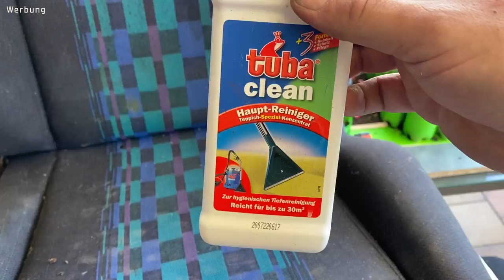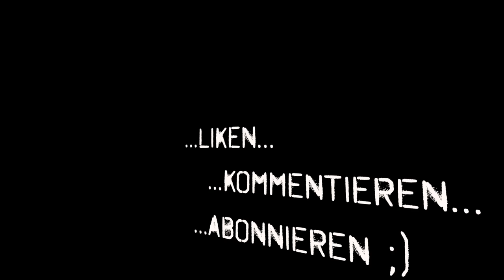Stoffsitze richtig reinigen...so geht's richtig! low budget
So reinigt man Stoffsitze schnell, gut und vor allem Low Budget ;)

Partnerlinks

*Liqui Moly Injektoren- & Glühkerzenlöser
*Interflon Fin Super
*BGS Injektorsitz Reinigungsset
*BGS Gewindereparaturset Injektorschrauben
*BGS Maul-Ringschlüsselsatz
*KS Tools Steckschlüsselsatz
*BGS Gearlock Steckschlüssel
*Hazet Schlagschrauber

*Interflon Fin Super
*BGS Injektorsitz Reinigungsset
*BGS Gewindereparaturset Injektorschrauben
*BGS Maul-Ringschlüsselsatz
*KS Tools Steckschlüsselsatz
*BGS Gearlock Steckschlüssel
*Hazet Schlagschrauber